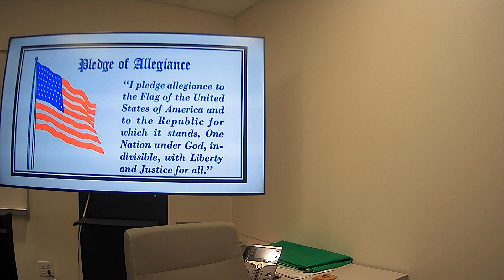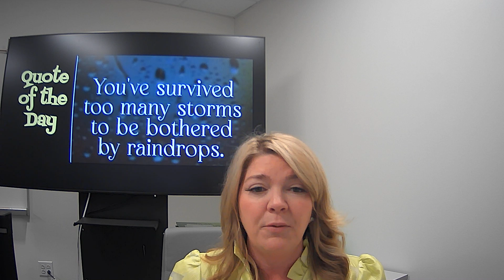Newsday with DI - going to Globals! Scotty, Reid, Caitlyn, Anna, and Quentin!